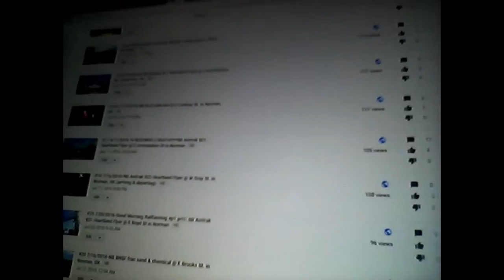10/20/2016-VIDEO #18 REACHES 100 VIEWS!!!!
I am happy about this!

Created with Wondershare Filmora. The video is from my cell phone.